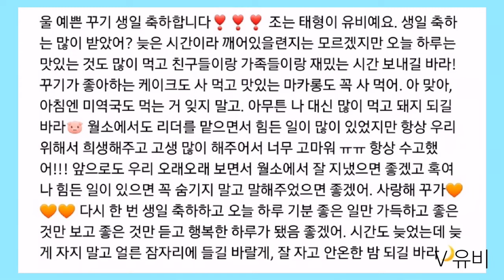방탄소년단 커버보컬팀 : 월하소녀단 || 정국 유저 꾸기 생일 축하 영상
꺄아아아 꾸기야 생일축하해!!! 조금 부족한 영상이지만 이렇게라두 찾아왔엉 이순간을 기다렸다.. 사랑하구 다시 생일축하해 여러분! 꾸기가 생일이랍니다 풍악을 울려라 워후우우ㅜㅇ 떙떙때래래랭땡! 꾸기야 내 너 많이 사랑한다야